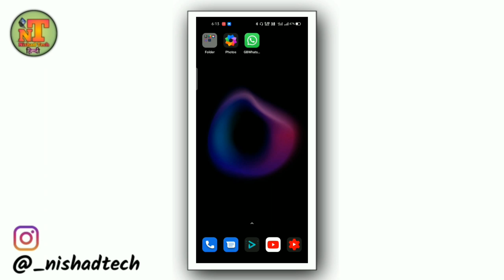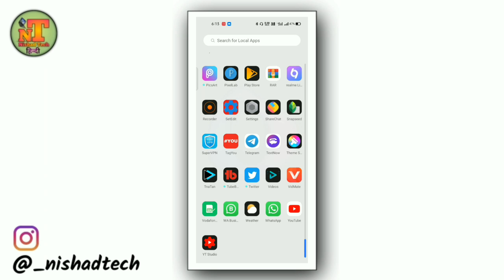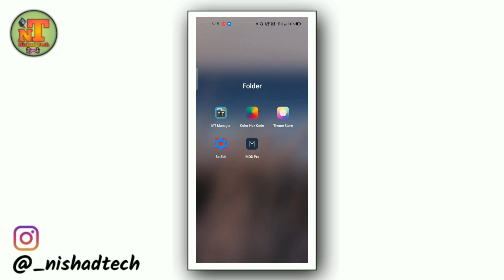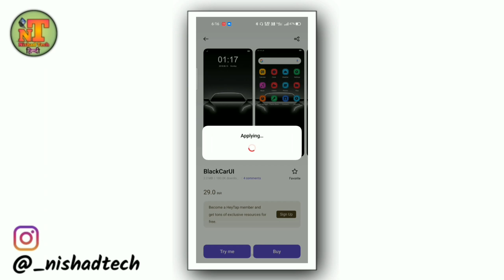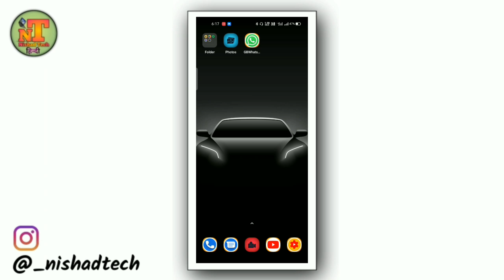Get Realme Theme Store Paid Themes For Free | How To Apply Paid Themes For Free In Oppo/Realme Phone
Hi Guys.

Warning ⚠️⚠️⚠️
This Trick Not  Working Some Devices...

This Video For Color OS 6/7

QUERIES SOLVED:

Realme Theme Store paid theme use free
Oppo any paid theme use free
How to use any paid theme free for realm
How to use any paid theme free for oppo
Realme paid theme use free permanently
Oppo theme Store paid theme use free
Theme 5 minute trial problem solution
Realme Theme 5 min trail solution
Realme paid theme free me kaise use kare

Background Music ⤵️

Thanks 😊 Guys 😇... Keep Smiling 😇..